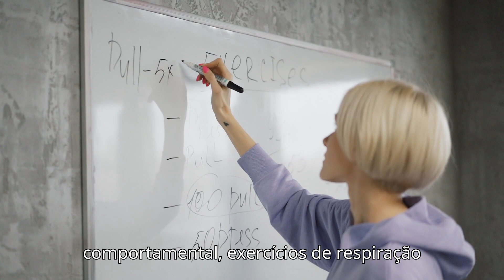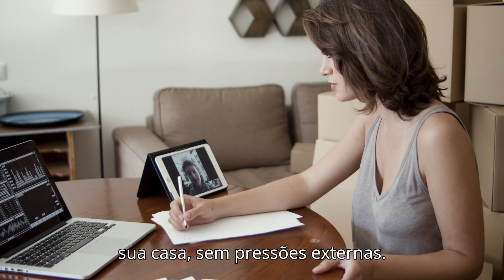Treinamento Online VSM Categoria Saúde Mental